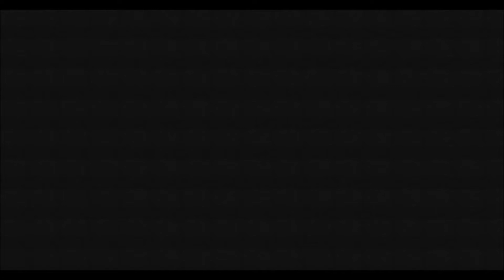De Tunnel, DusDavid in mijn video? Nieuwe Gamemode op DDG!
Welkom op mijn YouTube kanaal JvvideaMTP.
Dit YouTube kanaal is onderdeel van MineTopia Plays.

Wie ben ik JvvideaYT (Jan-Nick)

Ik speel hoofdzakelijk Op de DDG Server van DusDavid!
IP: Play.DusDavidGames.nl
TS: TS.DusDavidGames.nl

Dit YouTube Kanaal word beheerd Door:
JvvideaYT (Jan-Nick)